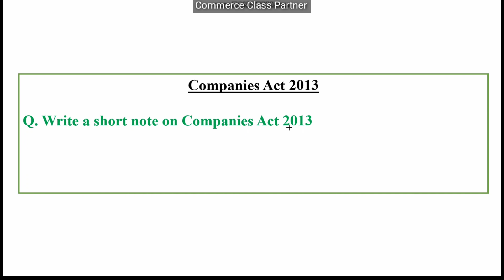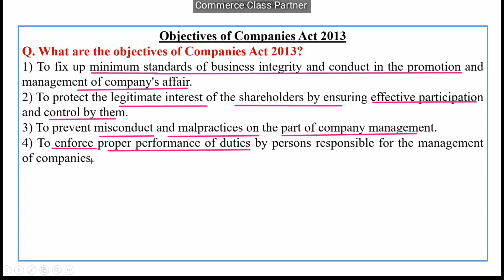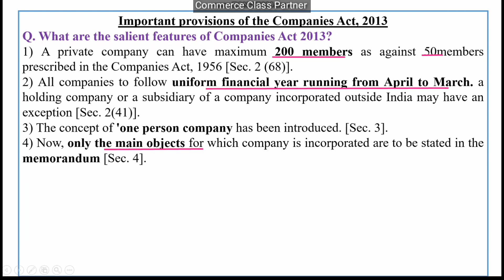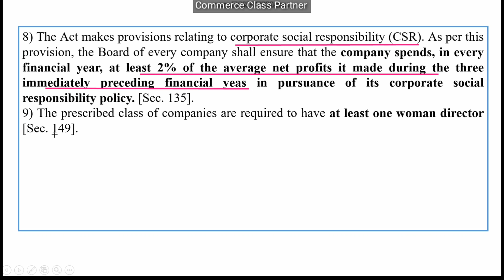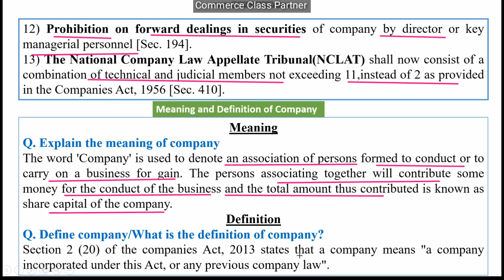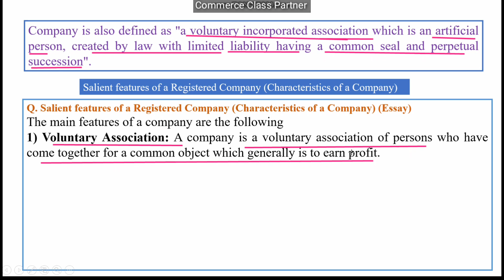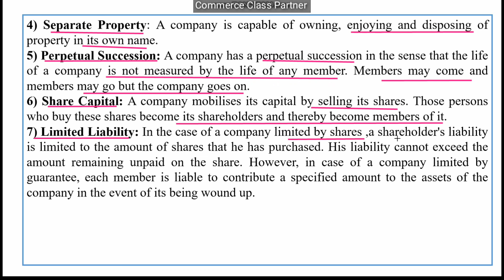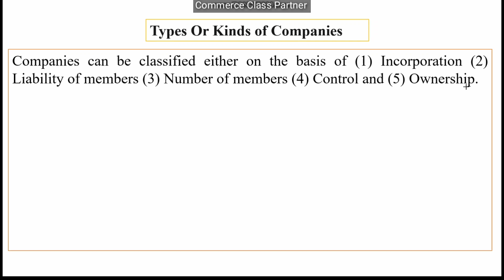Corporate Regulations/Chapter 1/Exam Special/Module 1/Malayalam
Explained:
Write a short note on Companies Act 2013
What are the objectives of Companies Act 2013?
What are the salient features of Companies Act 2013?(Essay)
Explain the meaning of company
Define company/What is the definition of company?
Salient features of a Registered Company (Characteristics of a Company) (Essay)